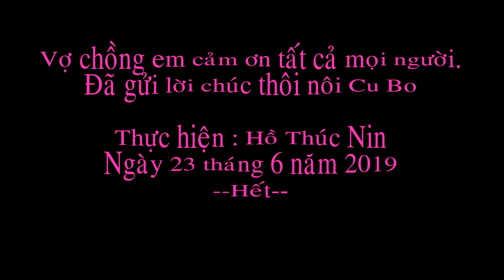Ho Thuc Nhan